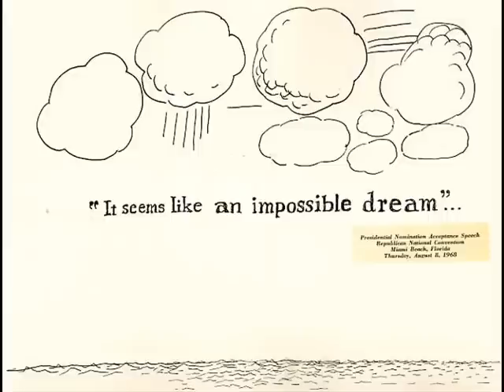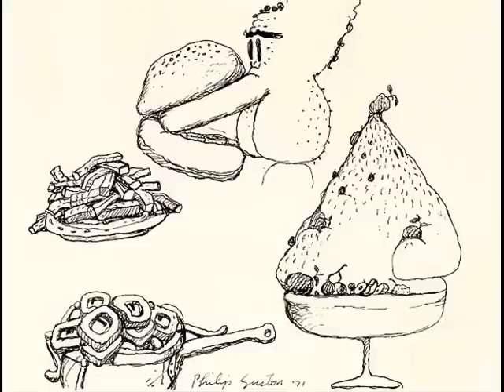Philip Guston - Poor Richard (1971)